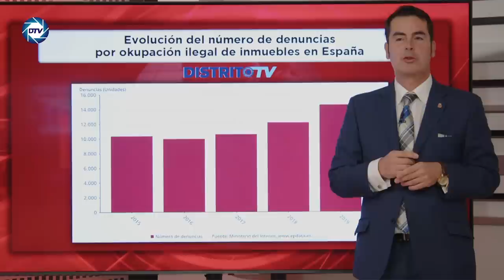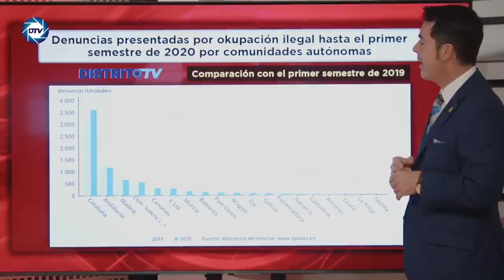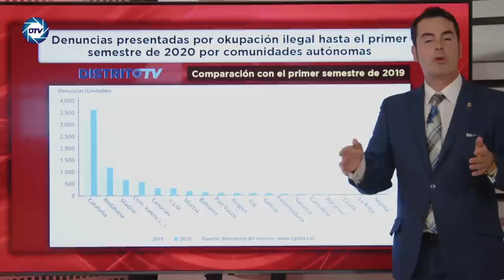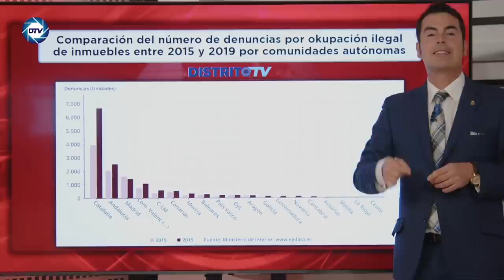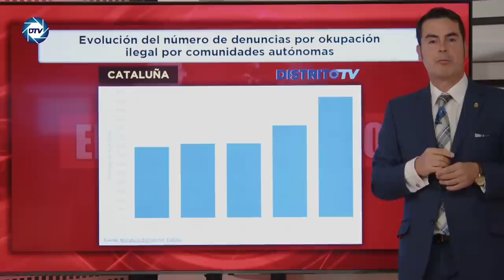NUEVO ESCÁNDALO💥BELARRA niega la REALIDAD y asegura que la okupación es un bulo de la ultra derecha